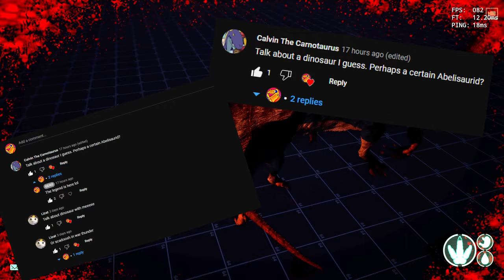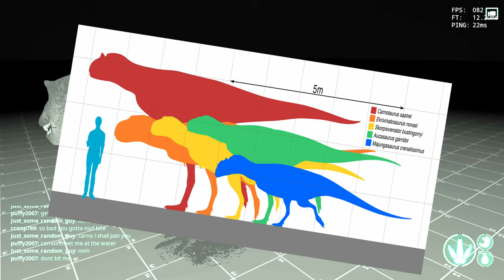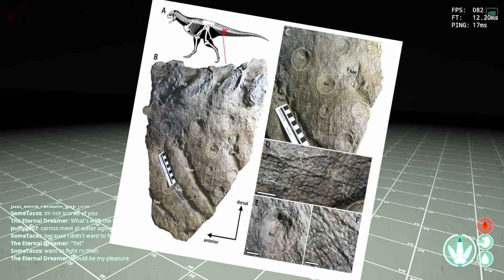Paleo Journey EP#1: Carnotaurus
TheTimeForgotten

Sub!

Thank you all so much for watching I’ll see you all in the next vid!❤️❤️❤️